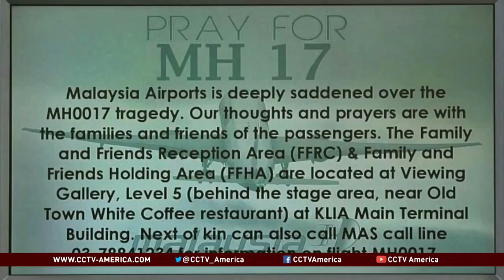Airline families hit hard by twin tragedies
CCTV News story on the double impact of the loss of flight MH17 on staff at Malaysia Airlines some of whom also lost loved ones and friends on flight MH370, which disappeared in March.